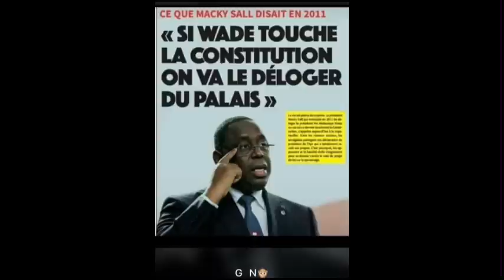🟢mbir khewna 😱sonko dafa beugu ..Macky est dans ..😱😱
Ousmane Sonko, Adji Sarr, Me Ciré Clédor ly Ousmane Sonko, Ousmane Sonko Me Ciré Clédor ly, Me Ciré Clédor ly Adji Sarr, Adji Sarr Me Ciré Clédor ly, Me Ciré Clédor ly Avocat de Sonko, Avocat de Sonko Me Ciré Clédor ly,
Ousmane Sonko Adji Sarr, Kalifone Sall Ousmane Sonko, Ousmane Sonko Kalifone Sall, Gabrielle kane Ousmane Sonko, Adji Sarr Gabrielle kane, Gabrielle kane Adji Sarr,
Gabrielle kane Adji Sarr, Fatoumata Ndiaye Fouta Tampi Ousmane Sonko, Ousmane Sonko Fatoumata Ndiaye Fouta Tampi, Adji Sarr Fatoumata Ndiaye Fouta Tampi, Fatoumata Ndiaye Fouta Tampi Adji Sarr,
Adji Sarr Gabrielle kane, Cheikh Bara Ndiaye Me Ciré Clédor ly, Dame Mbodji Me Ciré Clédor ly, Me Ciré Clédor ly Macky Sall,